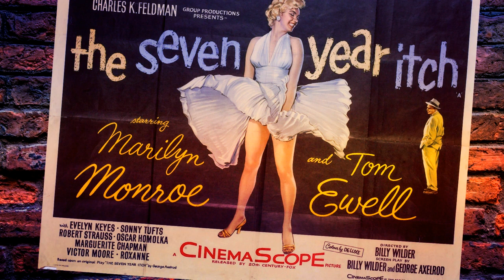Wishing On A Star